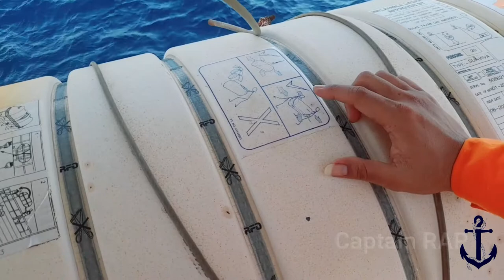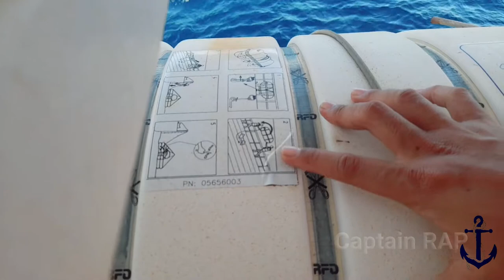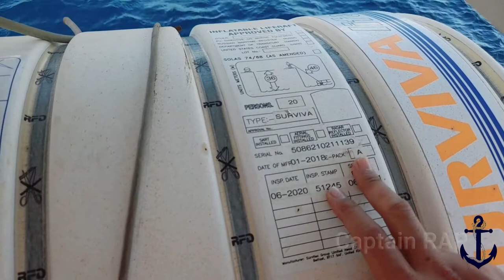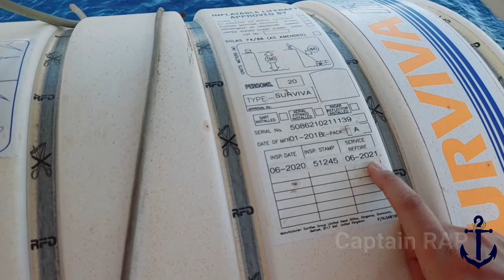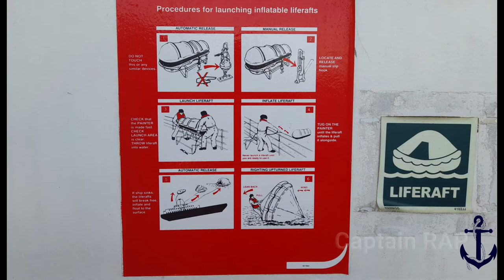Survival Craft At Sea || Life Saving Equipment Part-3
Life Raft is a Survival Craft designed to rescue persons in distress, in case crew abandon vessel. In Compliance with SOLAS regulations and International LSA Code:
1) Every Life Raft shall be so constructed as to be capable of withstanding exposure for 30 days afloat in all sea conditions
2) It shall be so constructed that when it is dropped into the water from the height of 18m, the life raft and equipment will operate satisfactory
3) The floating life raft shall be capable of withstanding repeated jumps onto it from a height of at least 4,5m above its floor both with and without the canopy erected
4) The life raft shall be so constructed as to be enable it to be towed at speed of 3 knots in calm water when loaded with its full complement of persons and equipment